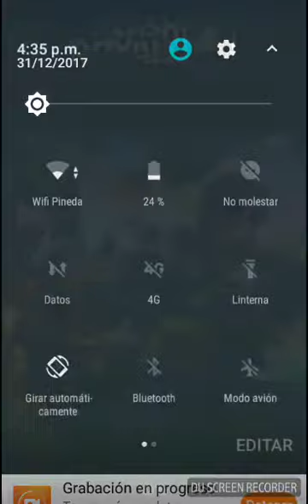Clash Royale Subiendo A Arena 8